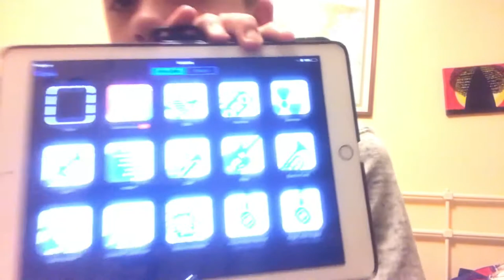Logan Paul’s Guide To Making Songs